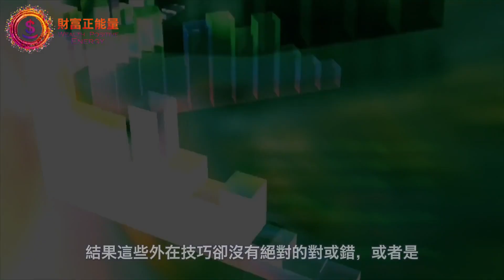財富自由｜邁向財富自由需具備的內在狀態預告（免費註冊連結在底下介紹）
ೋღ♥ღೋ
底下介紹更多內在鍛練的課程...
👉🏻財富的內在鍛鍊課
如何3步驟解開你的財富制約，快速進入財富擴張的頻率狀態：

👉🏻Lucky7如何鍛鍊成為幸運的傑出人士，創造理想人生的7大內在肌肉：
ೋღ♥ღೋ
❤點連結【訂閱】然後按下旁邊的小鈴噹並選擇"全部"，有新影片上傳就能接收到通知囉

❤課程推薦：
希塔療癒之希塔好好玩體驗會：

❤ 也可以在其它管道追蹤我們：
 👉新朋友可以點這快速瞭解我

 👉接收星洆&心靈吧台FB messenger最新訊息點這加入

 👉星洆LINE@每日心靈成長區手機點這加入

 👉星洆＆心靈吧台官網＆更多吸引力法則免費課程